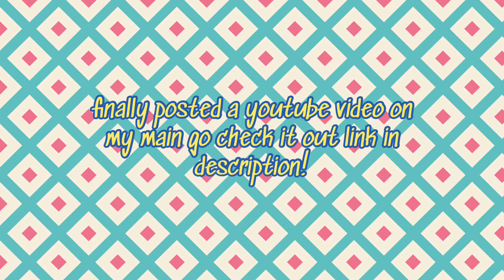FAMOUS PEOPLE IN NOAH BECK’S DM 😭